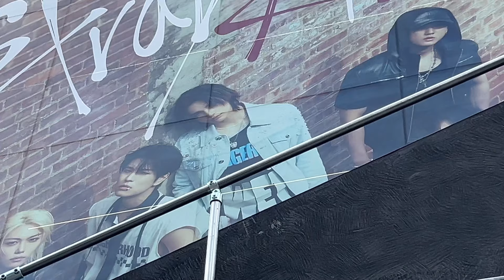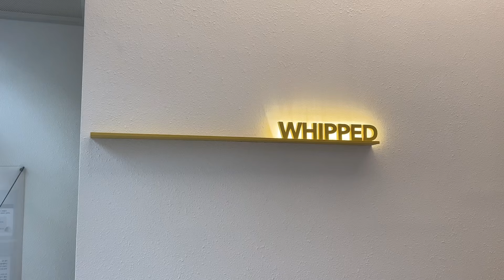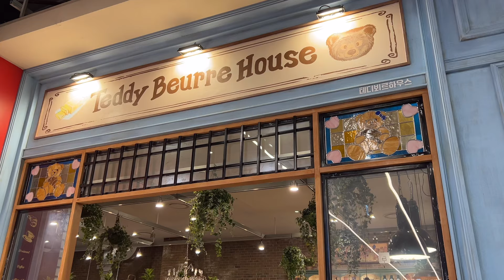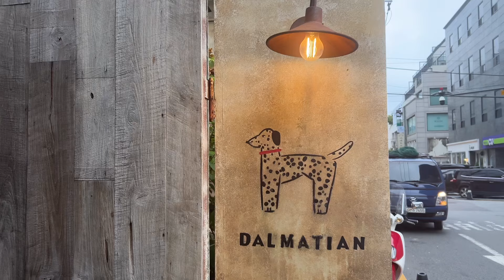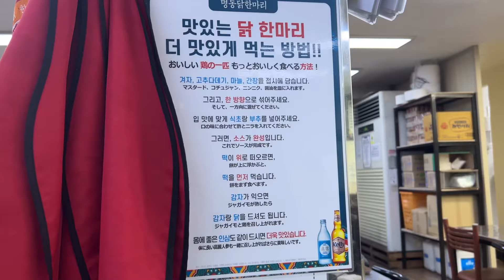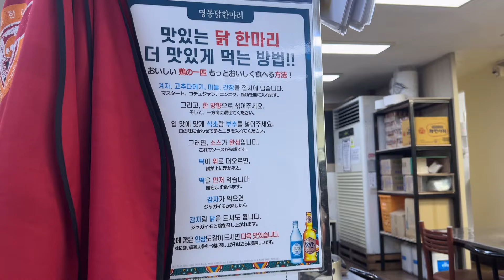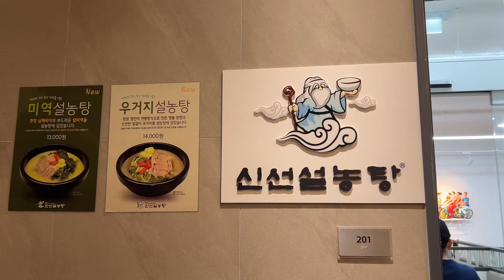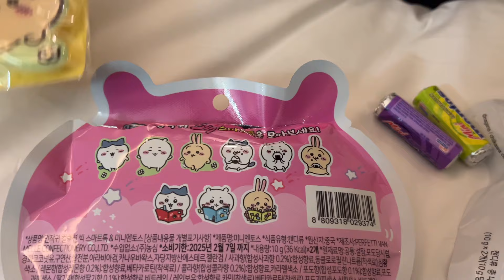真夏の韓国vlog🌞リピした絶品グルメ🍴韓国メイク💄リフティング施術💆🏼‍♀️etc.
🍴美味しすぎて感動したご飯
[NAVERマップ]
プルトゥッヌン豚肉
서울 마포구 동교로32길 7 1층 풀뜯는돼지

[NAVERマップ]
413プロジェクトシンサ店
서울 강남구 도산대로23길 19 1층

[NAVERマップ]
明洞タッカンマリシジョ店
서울 종로구 종로40가길 10

💄メイクスタジオ
[NAVERマップ]
タギョDAKYO
서울 강남구 압구정로4길 13-13 2층

💆🏼‍♀️リフティングをした皮膚科
[NAVERマップ]
清潭エクルラトゥ医院
서울 강남구 도산대로 420 청담스퀘어 A동 4층

♪ [non copyright music] Lofi Type Beat - Love Nostalgia | aesthetic lofi music

00:00 オープニング
00:28 弘大のせりサムギョプサル
01:55 2日目の朝
02:39 カロスキルのブランチ
04:35 メイクスタジオ
06:09 聖水
08:43 梨泰院のワインバー
09:30 THE HYUNDAY SEOUL
10:16 狎鴎亭
11:37 リフティング施術の話
12:43 東大門のタッカンマリ
13:20 明洞のソルロンタン
13:57 明洞のギリシャヨーグルト
14:27 クロージング